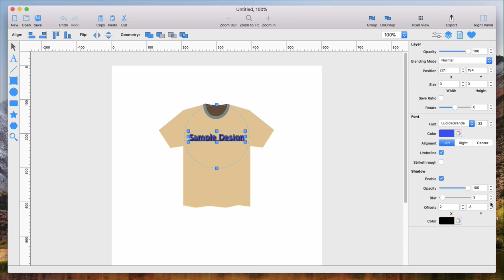Add Text Tutorial - Fashion Art - Sketch Clothes, T-Shirt Design Software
Fashion Art - Mac Application, helps to create fashion sketches in less than minutes.